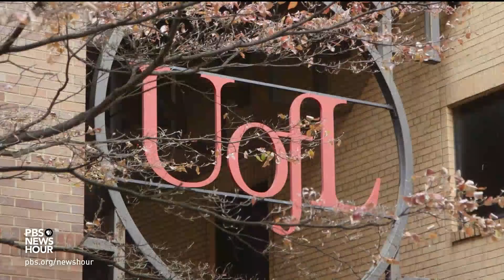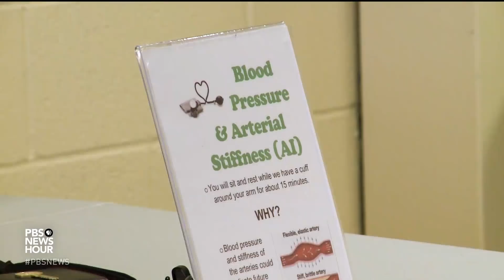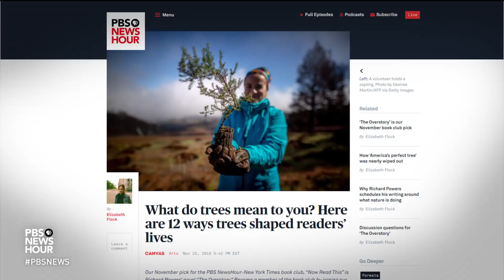Ambitious Louisville study seeks to understand impact of trees on our health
Trees can add beauty and serenity to a neighborhood -- but can they also improve the health of its residents? In Kentucky, the University of Louisville — with help from the National Institutes of Health and The Nature Conservancy — aims to find out. Called Green Heart Louisville, the initiative involves a large-scale scientific study of how greenspaces affect public health. John Yang reports.